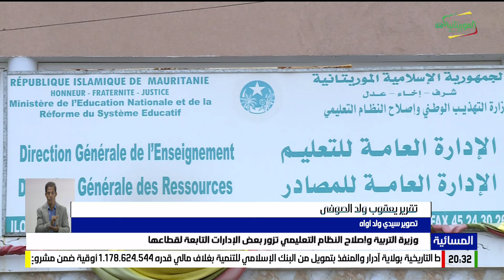وزيرة التربية وإصلاح النظام التعليمي تزور بعض الإدارات التابعة لقطاعها